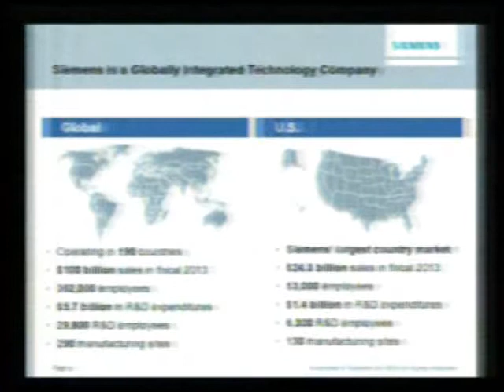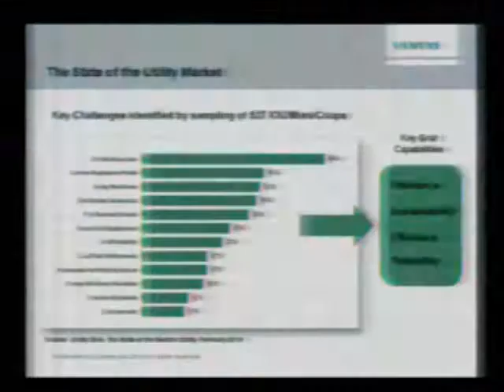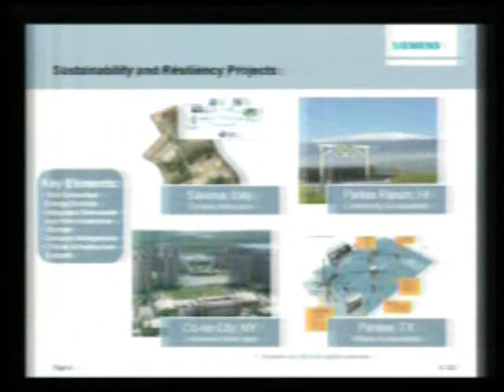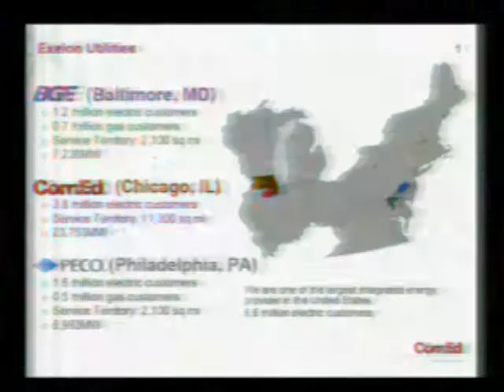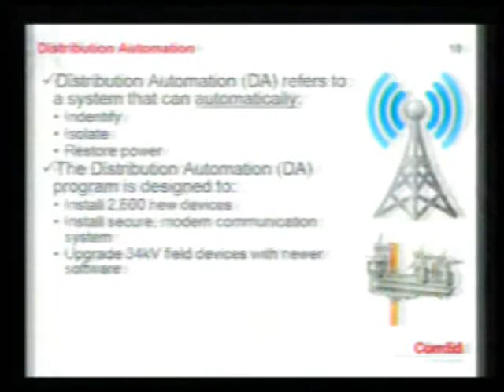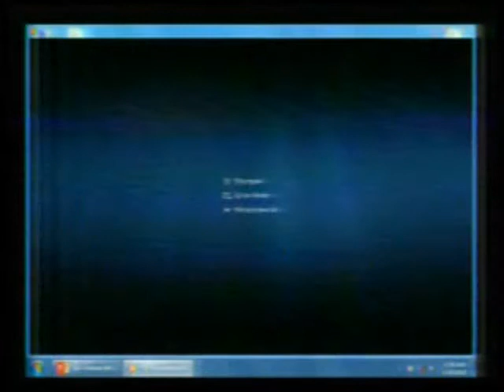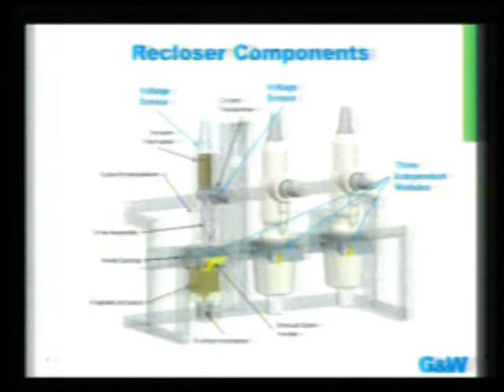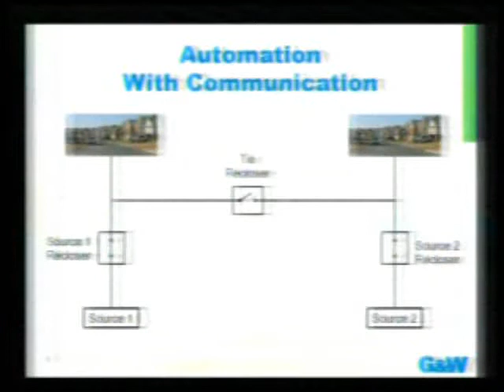Innovative Technologies to Strengthen the Grid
The Environmental and Energy Study Institute (EESI), in partnership with the National Electrical Manufacturers Association (NEMA), held a briefing on innovation in electric grid technologies and the opportunity being provided by the Department of Energy's Quadrennial Energy Review (QER). The QER was launched this January to advance a 21st century energy policy that, among other things, may promote electric grid resilience. The electric grid faces unprecedented threats in the United States, including extreme weather, cyberattack, and physical vulnerabilities which urgently need to be addressed.

Karen Wayland
Deputy Director for State and Local Cooperation, Office of Energy Policy and Systems Analysis, Department of Energy

Kenneth Geisler
VP for Strategy, Smart Grid Division, Siemens -- Minneapolis, MN

Anil Dhawan
Senior Electrical Engineer, Commonwealth Edison (ComEd) - Oak Brook, IL

Erich Keller
Automation Engineer, G&W Electric -- Bolingbrook, IL

Speakers from the Department of Energy (DOE), G&W Electric, Siemens, and Commonwealth Edison discussed the concept and purpose of the QER and the need to reform our energy policy to strengthen the nation's electric transmission and distribution grid, as well as the technologies available today that are making it happen.

Extreme weather events are the number one cause of power outages. Tornadoes, hurricanes, and flooding can be particularly disruptive to above-ground transmission networks, and such events are occurring more frequently. The number of federal disaster declarations hit 99 in 2011, shattering the 2010 figure of 81, which itself was substantially above the yearly average of 35 since 1953. And nature isn't the only threat. According to a 2013 study by the Federal Energy Regulatory Commission, attacking just nine of the country's 55,000 substations could be enough to cause a coast-to-coast blackout on a hot summer day. Coordinated, precisely targeted attacks could cause the entire grid to collapse, taking months to restore.

The good news is technologies available today can mitigate such threats and help utilities, grid operators, and electricity customers respond when disaster strikes. The challenge is deploying these new technologies given the complex regulatory structure and financial incentives governing electric infrastructure investment.